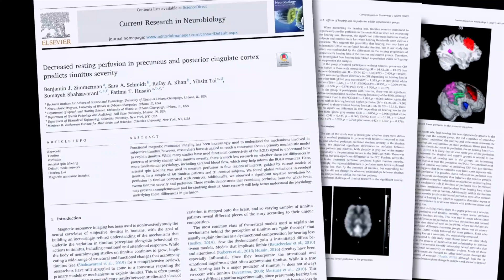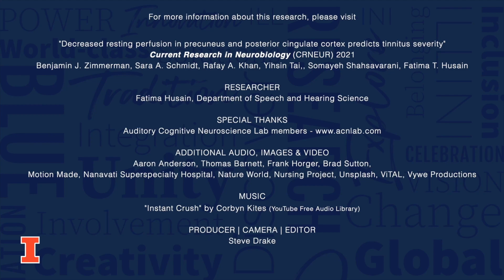Tinnitus, blood flow and the brain (3min)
Researchers at the University of Illinois use MRI imaging to explore the link between tinnitus, hearing loss, and blood flow in the brain.